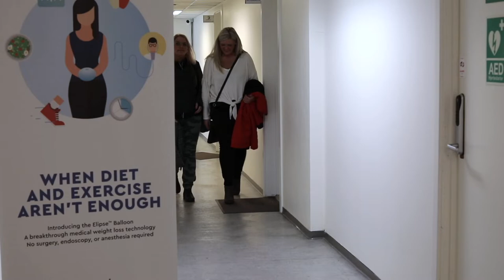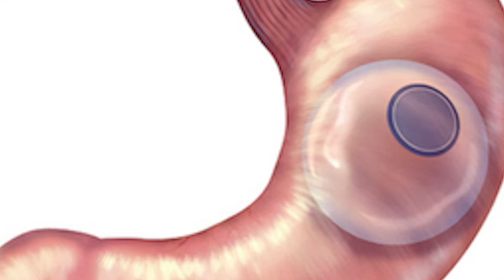Two women lose more than 40kg each with gastric balloon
The gastric balloon helped two ladies from the Faroe Islands to lose more than 40 kg from their weight. They chose 12 month gastric balloon and used the help of a nutritional advisor to reach that impressive goal.